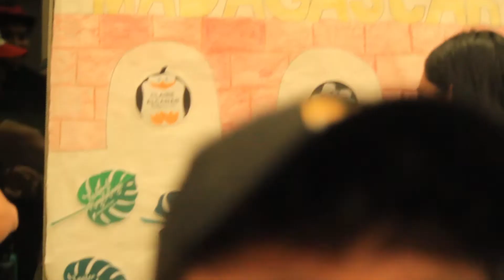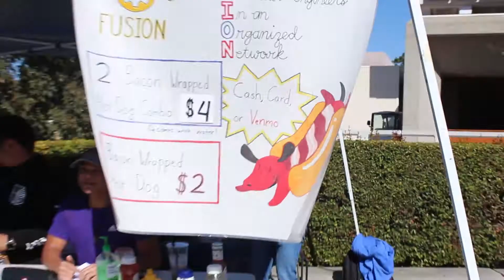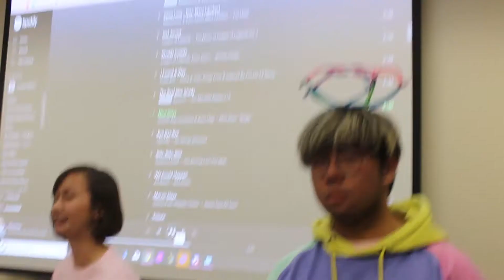FUSION's Fall Quarter 2019 Recap